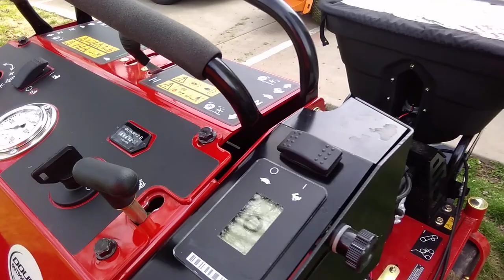L&L LAWN SERVICE/2019 TORO 30 INCH STAND ON AERATOR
L&L LAWN SERVICE